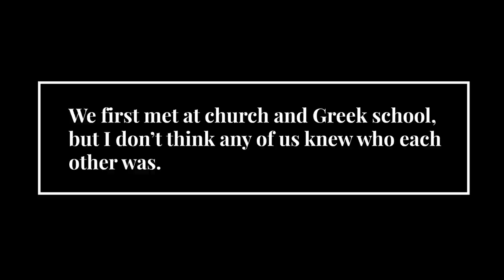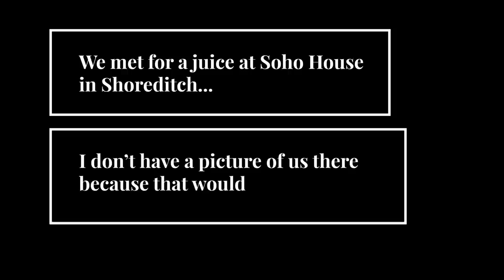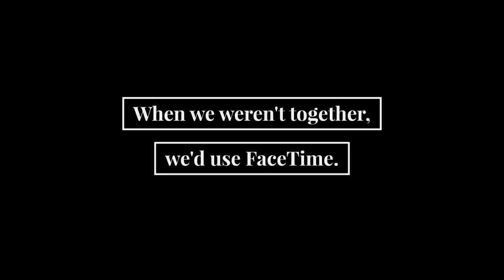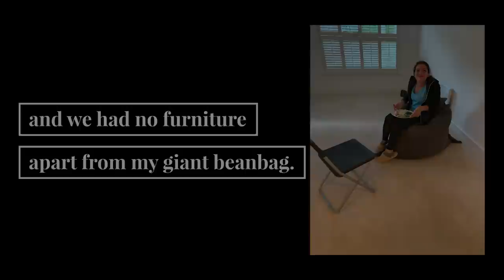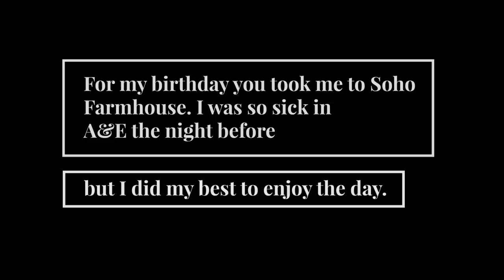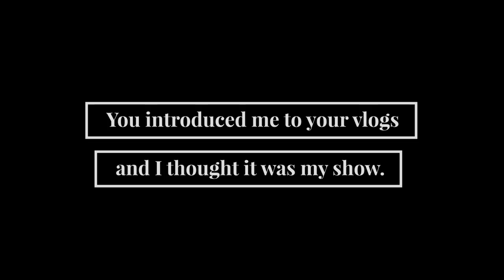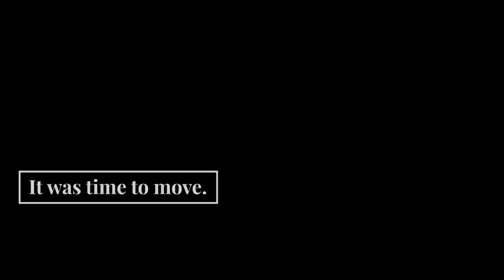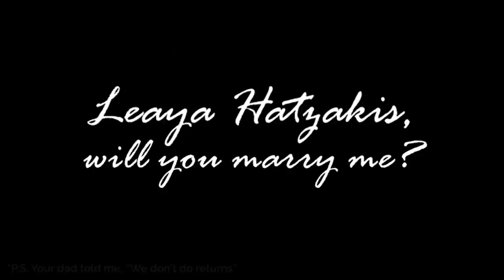We got engaged! Lia Hatzakis & Achillea Kyriakou proposal video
Some big news!! 11th December 2021

⏰TIME STAMPS ⏰
00:00 = intro
03:57 = undercover shopping for the ring
06:22 a few hours beforehand
09:20 = the decoy
10:40 = ring purchased!
11:00 the cinema proposal
18:55 the aftermath

💌 Mailing Address 📦
Property Couple
WARWICKSHIRE
CV12 2DR

👇ABOUT US
We are Lia and AK, and we're excited to share our journey with you as we navigate the world of property investing, business, and working together as a couple.

AK: I left my corporate job after experiencing mental and physical health issues, and we started our YouTube channel to document our journey as new property investors in 2019 with no upfront capital. Expect weekly videos where we provide project updates, share best practices, money-saving tips, and our learnings along the way.

Lia: With nearly a decade of experience building my own entertainment channel on YouTube from 0 to over 330k followers, the unpredictable nature of a content creator's monthly income took a toll on my mental health. Starting my property journey was my way of future-proofing my income and creating a stable, regular source of revenue. Ultimately, my goal is to build a secure financial foundation for our future family.

Our goal is to make property investing accessible and understandable by sharing our story. We're passionate about inspiring others to take control of their lives, no matter what challenges they may face.

Join us on our journey to achieve a better work-life balance through property investing. We're committed to sharing our experiences, tips, and insights to help you on your own journey.